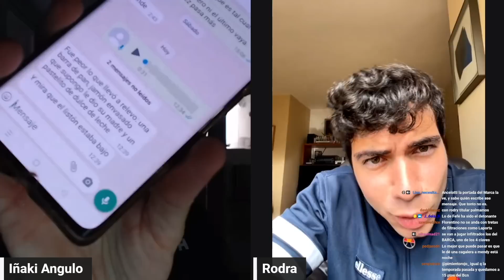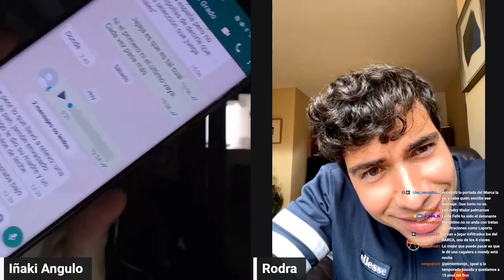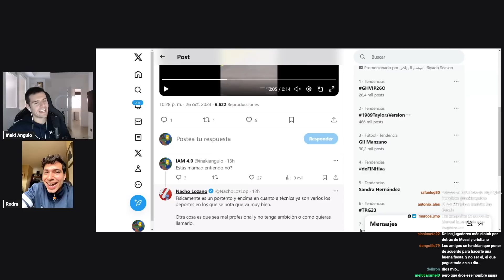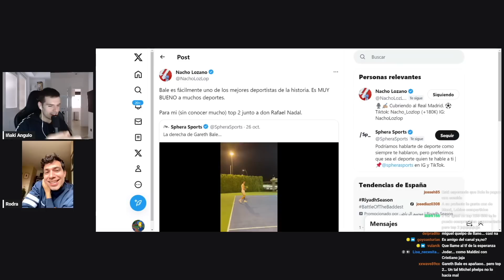ANCELOTTI SE ZUMBARÍA A CAMAVINGA PARA METER A MENDY Y VINICIUS YA TIENE LICENCIA PARA NO DEFENDER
Colaboración de esta semana junto a Rodra de Relevo en la que analizamos las novedades del Real Madrid antes del Clásico contra el Barça en el que está circulando que no va a jugar Camavinga en el lateral izquierdo y sería Mendy el elegido aunque la noticia que está contando Rodra y que circula en el vestuario es que los jugadores creen que Camavinga va a ser el lateral izquierdo. Además algunas cosas tácticas sobre la presencia de Bellingham para Vinicius, la sensación de algunos canteranos del Real Madrid, lo que pudo pasar con Fermín el del Barça y el Real Madrid y además le ponemos a Rodra en su sitio con el gatillazo de su cumpleaños.